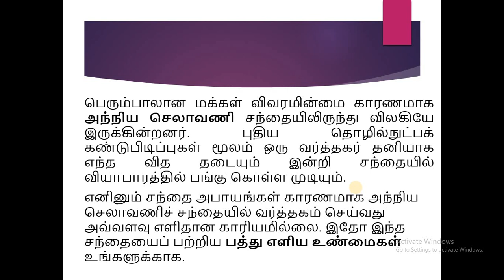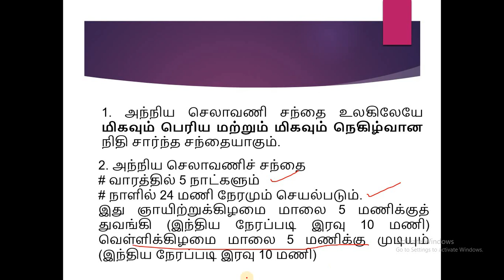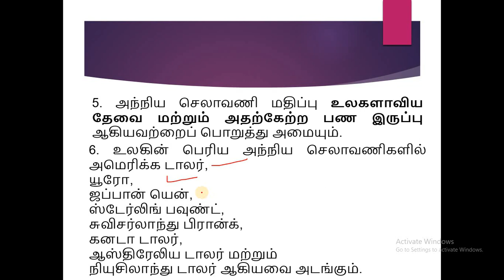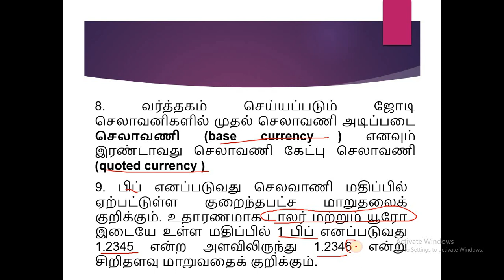Forex Trading for Beginners in Tamil /Share Market Tamil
வாழ்க வளமுடன்.
MONEY MARKETZ TAMIL யூட்யூப் சேனல் உங்களை அன்புடன் வரவேற்கிறது.
நமது தாய்மொழியாம் தமிழ் மொழியில் பங்குச்சந்தை, பொருட்சந்தை, மியூட்சுவல்ஃபண்ட் பற்றி அறிந்து கொள்ளலாம்.

Stock Market Tutorials,
Commodity Market Tutorials,
Stock Market News,
Intraday Strategy, Tips & Tricks.
IPO Details, Mutual Fund Investment, Portfolio Management Services.
Business news & Economic news.

Thanks for your support and subscription.